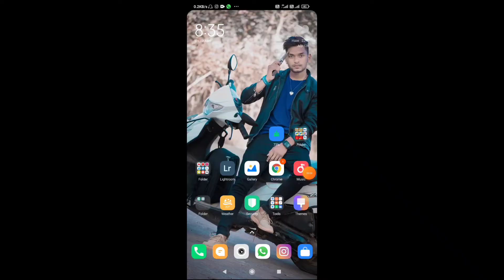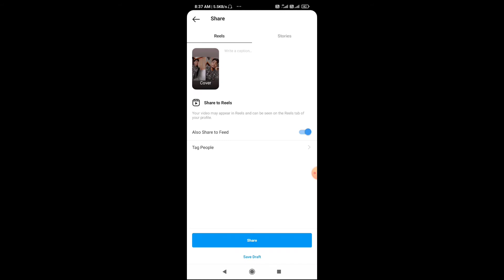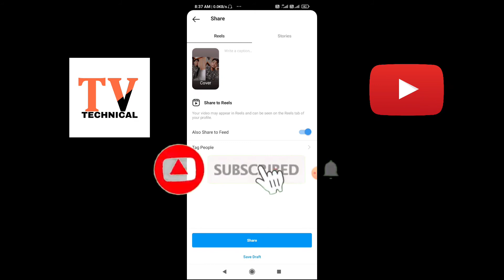How to make dute video on Instagram | Instagram remix reels | Instagram par dute video kese banane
Instagramremixreels
Instagram par dute

                      🙏 Namaskaar🙏
🙏 Welcome to the mister Vijay technical channel

 DIGITEK DTR 550LW
Lightweight Tripod (Maximum Load up to 5 kg), 5.57 Feet Tall for Digital SLR &amp; Video Cameras, Made Aluminium Material (DTR 550LW) from Amazon
Sendisk Extreme 32 DSLR memory Card

Samsung Mobile M21👉
(Amazon link sell )
Found 0 results for Samsung Galaxy M21 (Midnight Blue, 4GB RAM, 64GB Storage) from Amazon
Youtube Mike 👉
[Boya BYM1 Omnidirectional Lavalier Condenser Microphone with 20ft Audio Cable (Black)] from
Amazon sell
(Interstellar Black, 4GB RAM, 64GB Storage) - Latest Snapdragon 720G &amp; Gorilla Glass 5 Protection

Camera Cleaning kit from Amazon